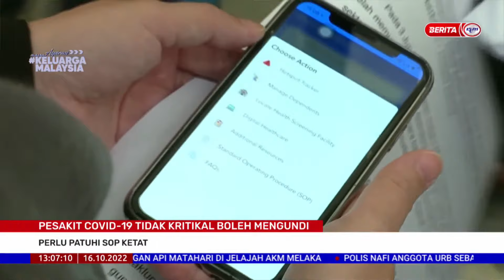16 OKTOBER 2022 – BERITA TGH HARI – PESAKIT COVID-19 TIDAK KRITIKAL BOLEH MENGUNDI